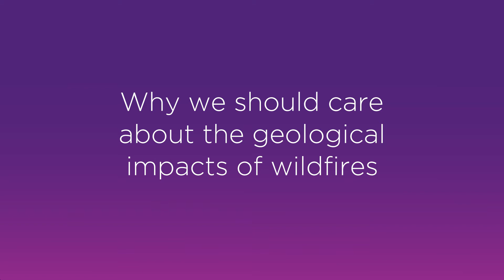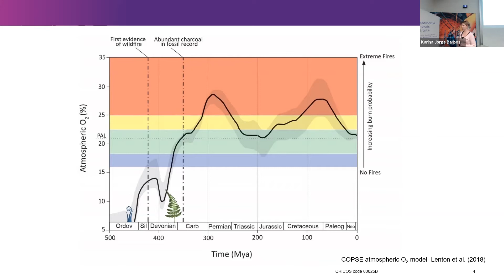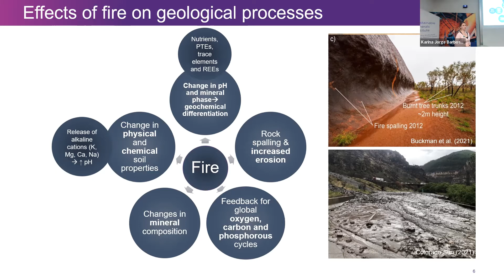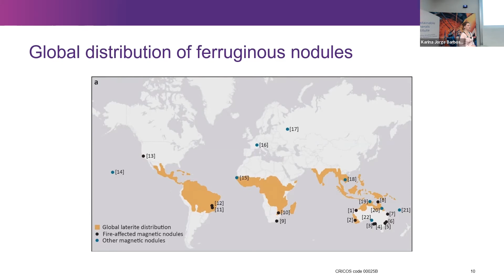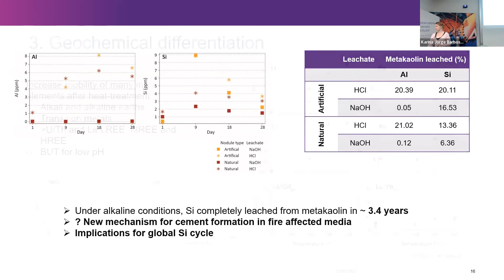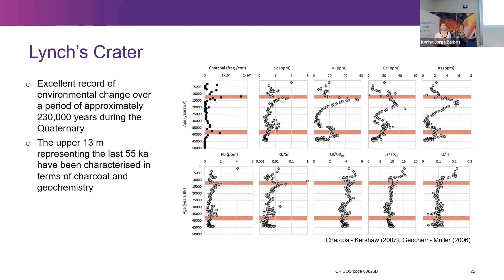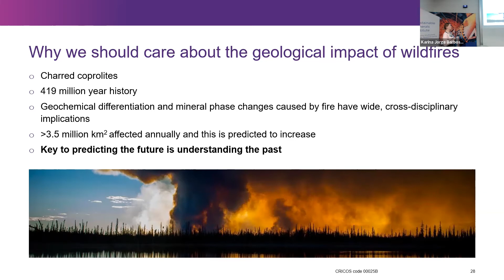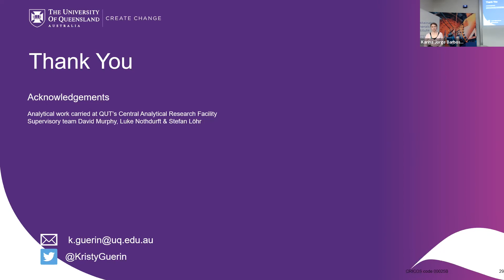Goodness Gracious Great Balls of Fire: Why we should care about the geological impacts of wildfires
This presentation on 'Goodness Gracious Great Balls of Fire: Why we should care about the geological impacts of wildfires' by Research Officer Kristy Guerin (W.H. Bryan Mining & Geology Research Centre, Sustainable Minerals Instiute), is part of the JKMRC Friday Seminar Series. This webinar was recorded 13th May 2022.

Abstract:  Wildfires have been a significant phenomenon on the surface of the Earth for the last 419 Ma. They affect large areas of land and generate temperatures at the surface capable of inducing pyrometamorphic alteration. Despite this, the impact of wildfire is rarely considered when examining surficial mineralogical and geochemical processes. Findings from Kristy's recent research on wildfire induced mineralogical and geochemical differentiation will be discussed during the presentation, with an emphasis on how a better understanding of these processes can benefit many disciplines, including exploration, minerals processing, geochronology and environmental chemistry.